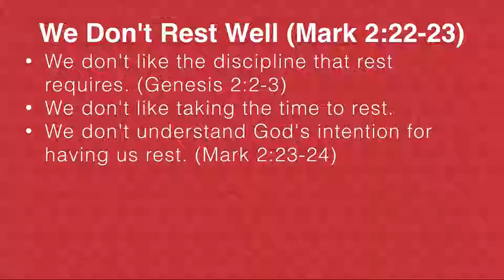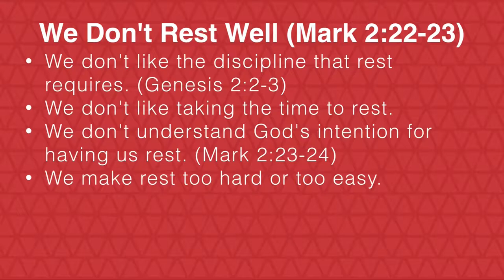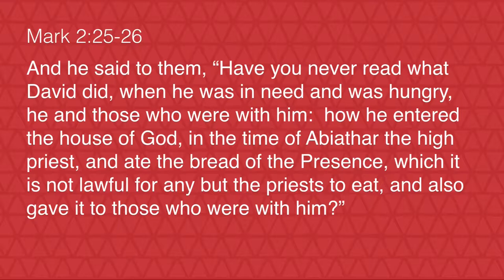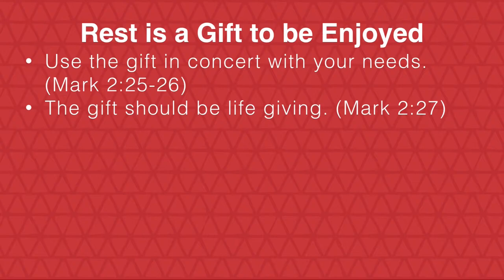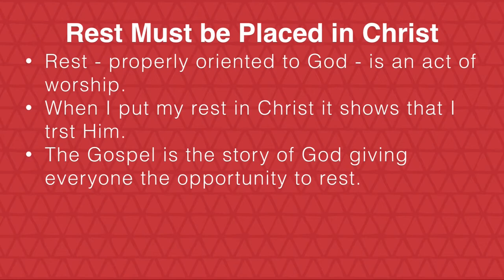What's Next // Rest // Travis Cook